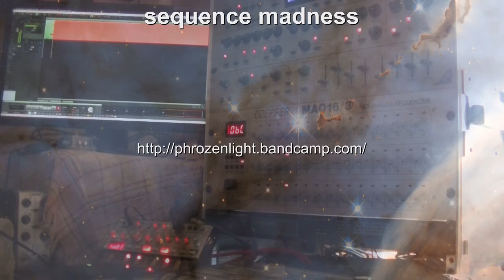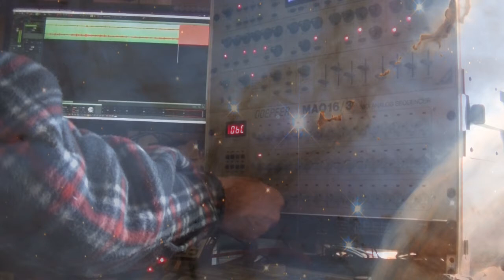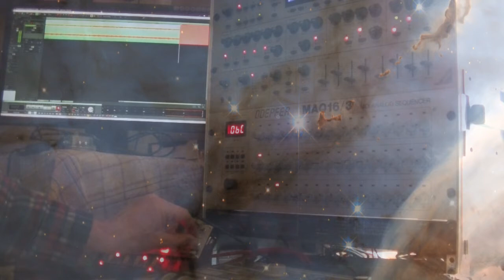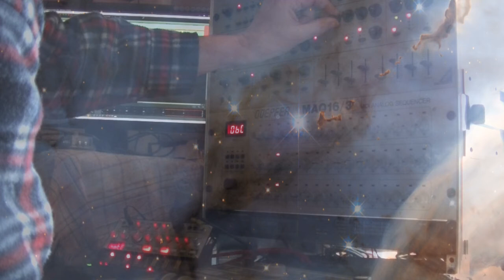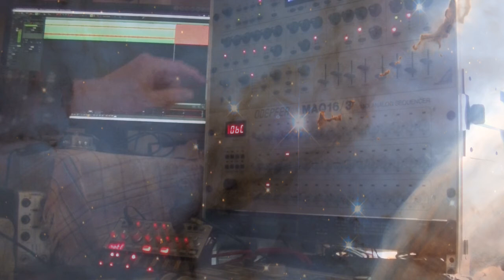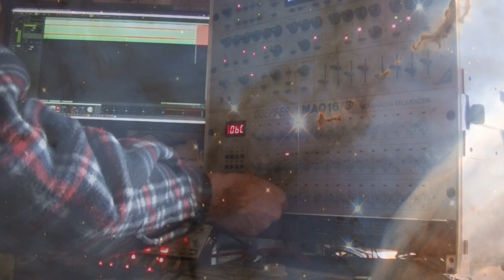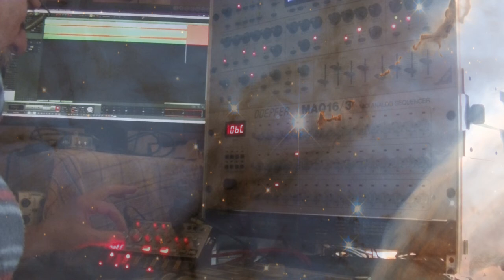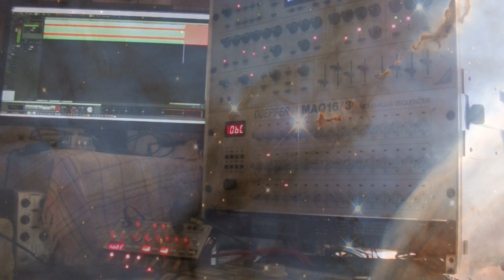phrozenlight - sequence madness